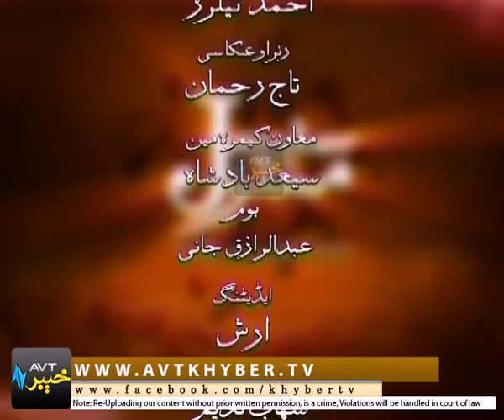JANTAR MANTAR EP # 05|Avt khyber Pashto | Kids Drama [18-11-2017]